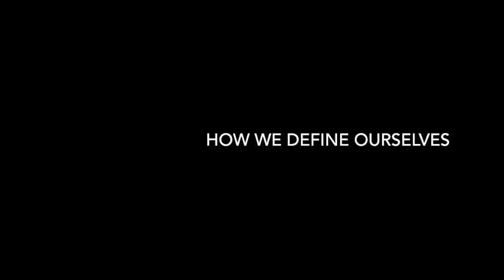Self Worth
This video is about Self Worth